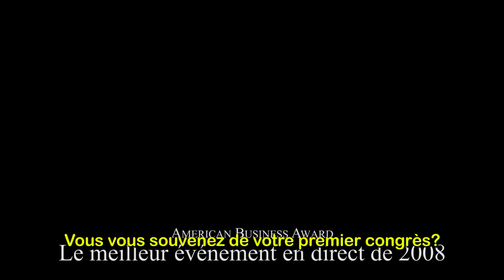La puissance du congrès 2015 | USANA Video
Découvrez comment le congrès international 2015 d’USANA transformera votre entreprise et votre vie, vous emmenant vous et toutes les personnes qui vous accompagnent, plus haut, plus loin, plus vite. USANA United 2015! Inscrivez-vous dès maintenant sur le site The Hub.

Chez USANA, tous nos efforts visent à vous faire aimer la vie et à en profiter pleinement.MC

Fondée en 1992 par Dr Myron Wentz, USANA Health Sciences est une entreprise basée aux États-Unis qui fabrique des suppléments ainsi que des produits de grande qualité en matière de soins personnels, d'énergie et de maîtrise du poids dans ses installations enregistrées auprès de la FDA à Salt Lake City, au Utah.
USANA s'engage à fabriquer sans compromis des produits de première qualité. C'est pourquoi nous n'employons que les ingrédients les plus purs, les mesures de contrôle de la qualité les plus rigoureuses et un processus de fabrication inégalé.
Mais pourquoi sommes-nous les meilleurs? À cause de la personnalisation. Notre priorité c'est vous. Votre santé. Votre vie. Votre choix.MC

Loin de nous contenter d'un modèle universel, nous voulons ce qu'il y a de mieux pour vous. Nous ne visons pas à aider les femmes de 25 à 40 ans ou les hommes de plus de 50 ans. Nous comprenons que chaque personne est digne d'intérêt. Voilà pourquoi chez USANA, nous personnalisons notre approche sur tous les plans. Nutrition personnalisée. Angle d'approche personnalisé des affaires. Services à la clientèle personnalisés. Nous vous promettons que tous nos efforts visent à vous faire aimer la vie et à en profiter pleinement -- ce qui vous permet d'aider d'autres gens à en faire autant.
Une simple question de bon sens. Vous êtes différent. Vous voulez faire les choses à votre façon. USANA rend hommage à votre différence et vous offre une occasion unique de mener votre vie comme vous l'entendez.

"Utilisés par plus de 600 athlètes professionnels, les produits USANA sont mis au point par l'équipe primée de scientifiques d'USANA et vendus directement à des Clients privilégiés et Associés sur 18 marchés internationaux."

Plusieurs produits USANA portent l'attestation Certified for SportMD de NSF, notamment SportsPak, EssentialsMC (Chelated Mineral et Mega Antioxidant), ProflavanolMD C100, Active CalciumMC, ProcosaMD et BiOmegaMC. En outre, HealthPakMC a reçu l'attestation de NSF pour les suppléments alimentaires.

En plus d'une gamme remarquable de suppléments nutritionnels qui peut s'adapter aux besoins de chacun, USANA offre une occasion d'affaires de classe mondiale, idéale pour tous ceux et celles qui cherchent à améliorer leur situation financière actuelle.

Et ce n'est pas tout. USANA est aussi reconnue pour la qualité de son milieu de travail. Classée quatre ans de suite dans la catégorie « Meilleur employeur » par le magazine Outside, USANA a reçu plus de 100 hommages dans l'État du Utah, aux États-Unis et à l'échelle internationale, notamment des prix Best of State, Stevie, Australian Business Awards, « Choix de la rédaction » de NutriSearch et de nombreux autres.

USANA a fait œuvre de pionnier dans la nutrition personnalisée, établissant la norme à l'intention de toutes les autres entreprises, mais nous n'allons pas nous arrêter là. Nous sommes prêts pour l'avenir devant nous; pour des échanges plus profonds, plus personnels et plus pertinents. Prêts aux réalisations et au perfectionnement. Prêts à progresser jusqu'à des sommets que nous savons à notre portée.

Nous excellons depuis un bon moment. Nous sommes même les meilleurs. Nous comptons maintenant être ce qu'il y a de mieux pour vous. Nous prendrons des décisions en fonction de vous. À la question de savoir si votre vie en sera améliorée, la réponse est « oui ».

Notre fondement scientifique, la qualité de nos produits et réalisations, nos résultats et notre dynamisme seront axés sur vous -- pour vous faire aimer la vie et en profiter pleinement.

Votre santé. Votre vie. Votre choix.

C'est notre signature. C'est précisément ce que nous faisons : nous vous offrons des choix qui vous conviennent et la personnalisation qu'il vous faut pour mener votre vie selon votre choix.

Pour d'autres renseignements, veuillez visiter le site Web d'USANA et celui de la USANA True Health Foundation lire notre blogue officiel devenir un de nos partisans sur Facebook ou nous suivre sur Twitter Voyez comment les produits USANA contribuent à renforcer votre santé en répondant à notre questionnaire Évaluation de la santé